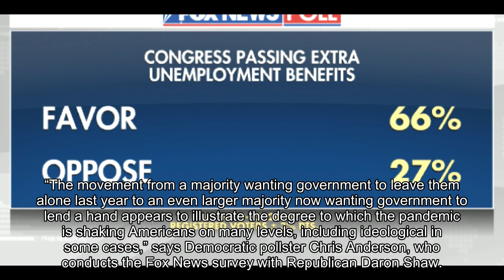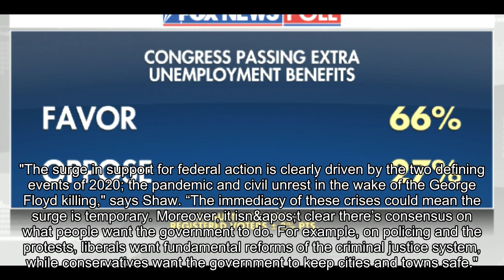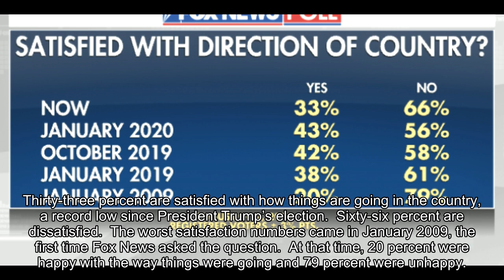Fox News Poll: Big shift in asking government to 'lend me a hand' amid pandemic, unrest